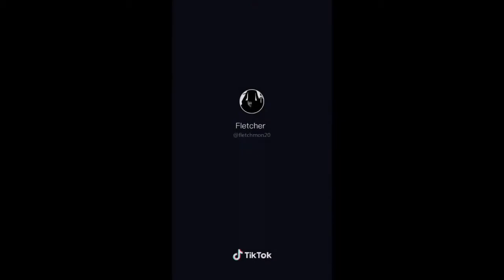May the Keto Force be with You